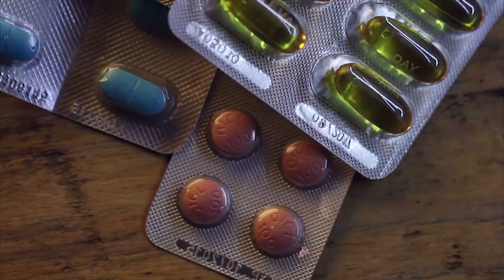Feed Me - Strange Behaviour (Unofficial Music Video)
These are the original clips:

Airplane сrashes failed takeoff aircraft and crosswind landings  Video collection 2018 -=HD=-
/source video has been deleted/